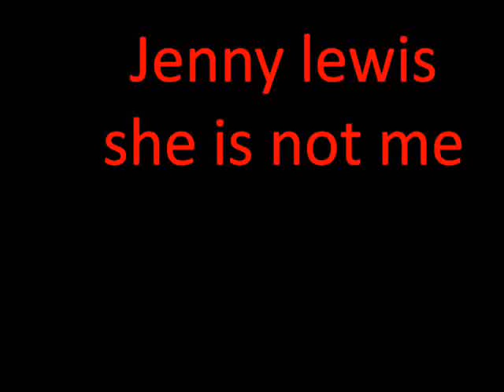Jenny Lewis she is not me lyrics